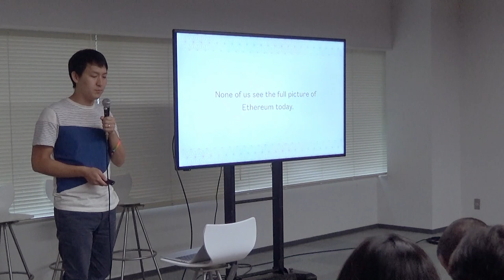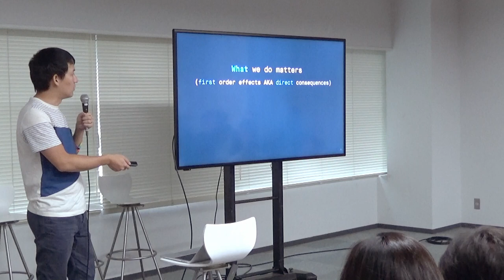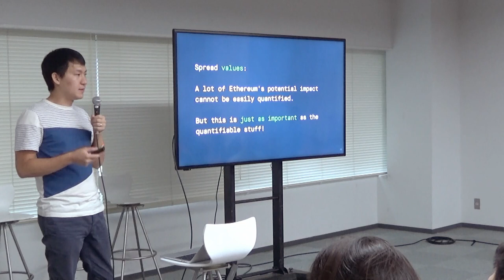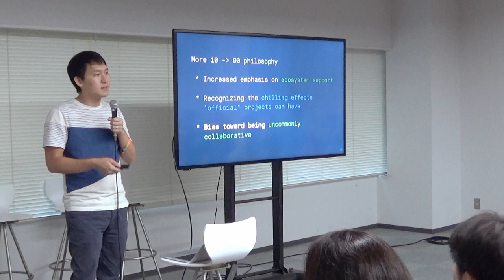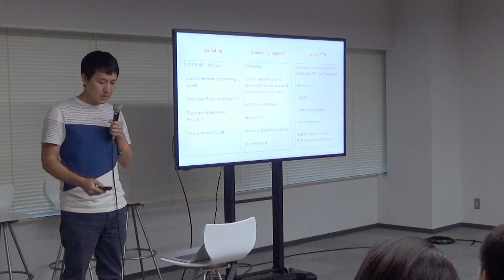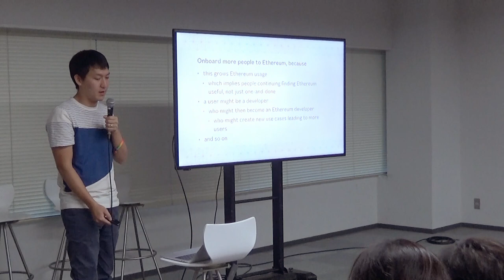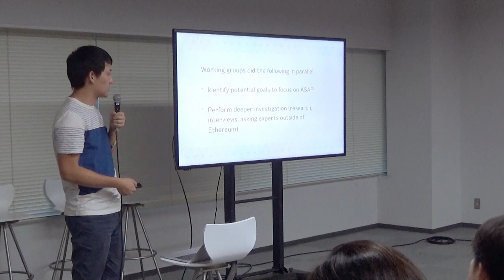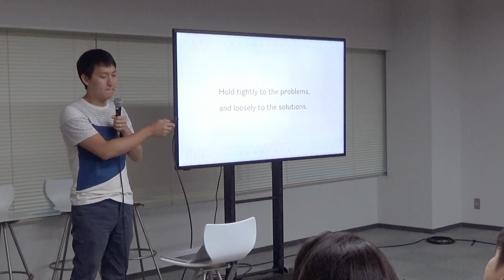EF Progress and Priorities by Albert Ni (Devcon5)